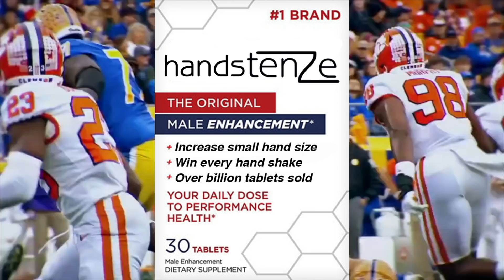Pittsburgh Steelers draft Kenny Pickett in the 1st Round of the 2022 NFL Draft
Reaction to Kenny Pickett getting drafted by the Pittsburgh Steelers in the 2022 NFL Draft and who I think the Steelers should be targeting in rounds 2 & 3

Pittsburgh Steelers Kenny Pickett